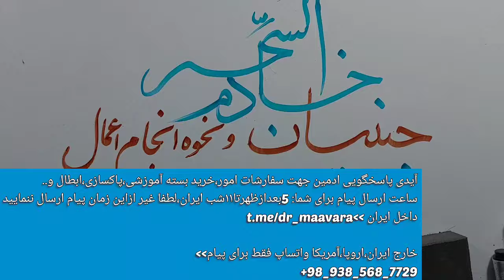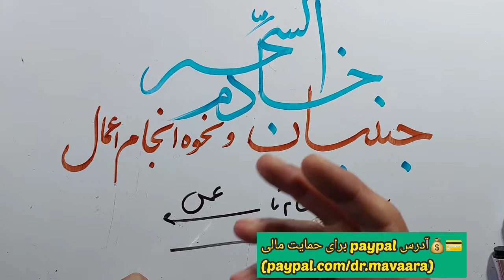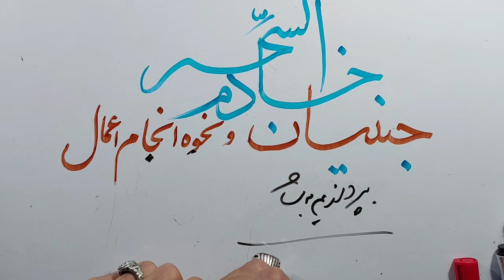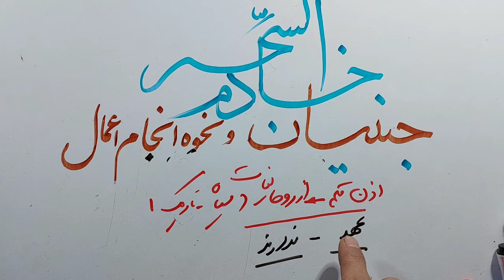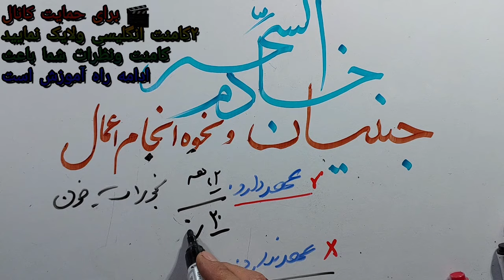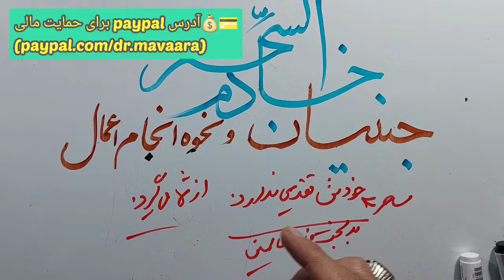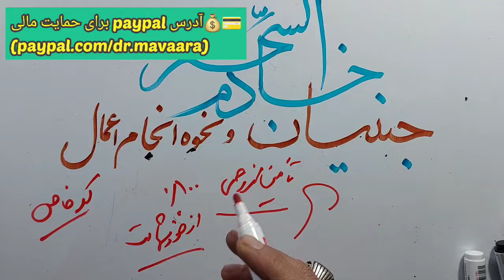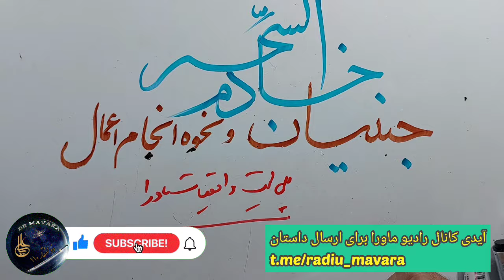رازی که هیچ استادی بازگونمیکند😨ببینید وبرای دیگران بفرستید،کسانیکه دنبال جادو وسحرهستید⛔هشدار⛔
حتما بخوانید..برنامه ای بسیار بینظیر از مجموعه واقعیات ماورا برای شما تهیه شده لطفا برای آگاهی رسانی شیر نمایید، لایک وکامنت وحمایت کانال را فراموش نفرمایید

آیدی ادمین تلگرام رادیو ماورا برای ارسال تجربیات ماورایی خودتان در پیام صوتی

ساعات پاسخ
۱۲ظهر  تا ۱۱شب بوقت ایران
لطفا رعایت فرمایید
التماس دعا